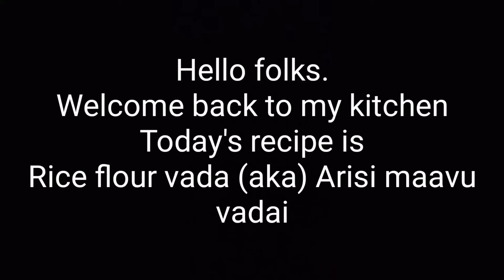Arisi Mavu Vada | Rice Flour vada | Akshathai